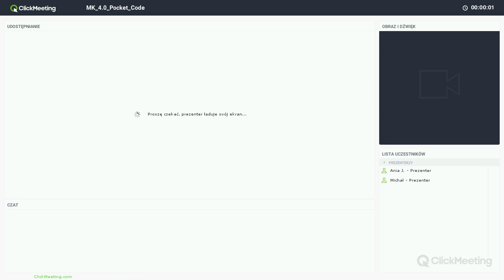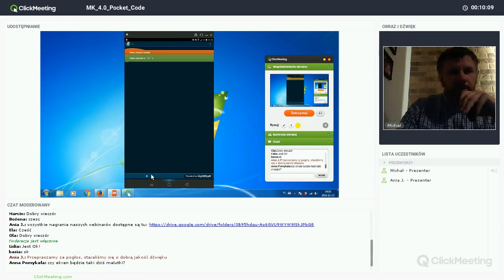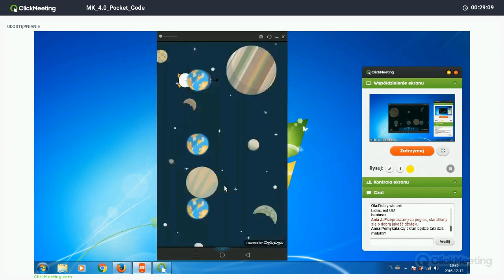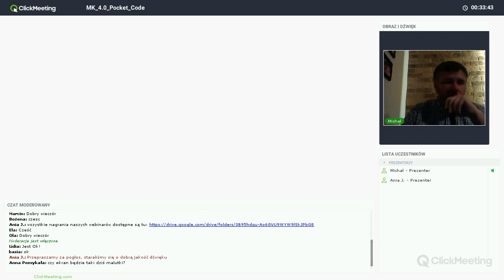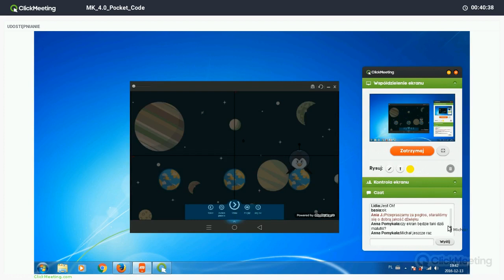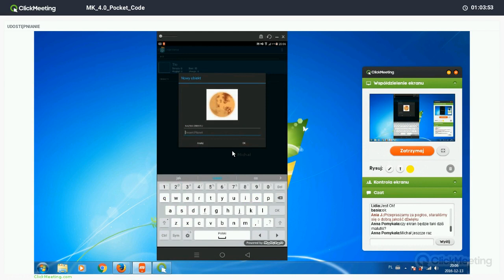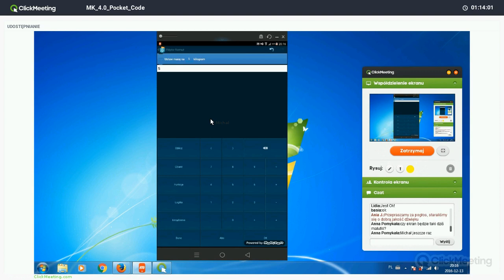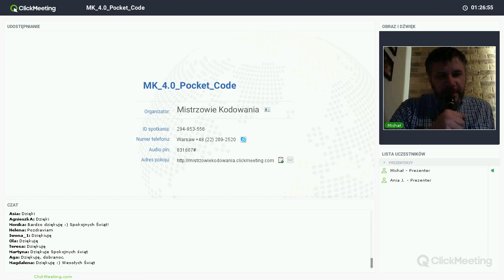Pocket Code - cz.2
Webinarium prowadzone przez Michała Demskiego, dotyczące tworzenia aplikacji w aplikacji Pocket Code - część druga.